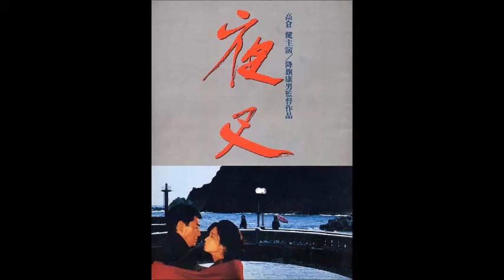Yasha (1985) Train Scenes, Tsuruga Station (TRAINS IN MOVIES #80)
The goal of this channel is to preserve the legacy and the history of old trains in the cinema.